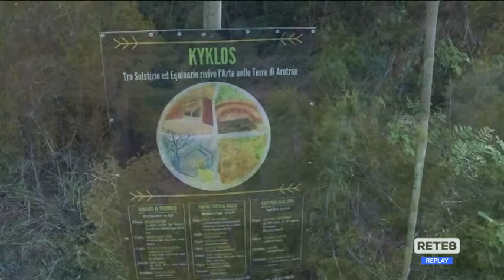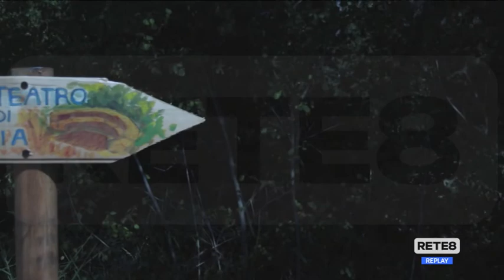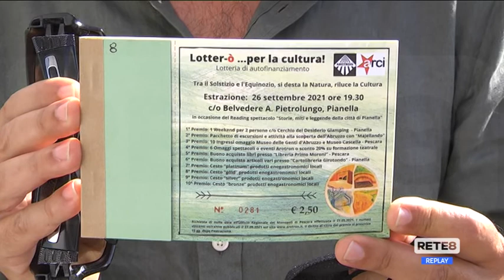Teatro - Il calendario estivo di Arotron a Pianella